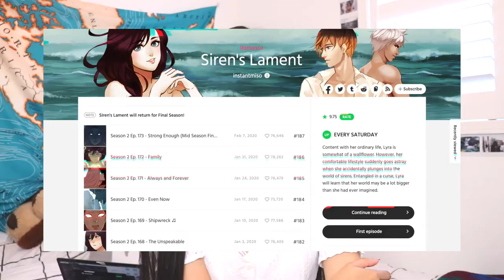My Dalgona Coffee and Animal Crossing Addiction | March Favourites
Read me!!

I hope you guys enjoyed this March favourites video!

Laptop Bed Table Breakfast Tray with Foldable Legs Portable Lap Standing Desk Notebook Stand Reading Holder for Couch Sofa Floor Kids

Check out this video I made with my friend Jerome!
Letting the Person in Front of me Decide What I Eat + Mukbang
M U S I C